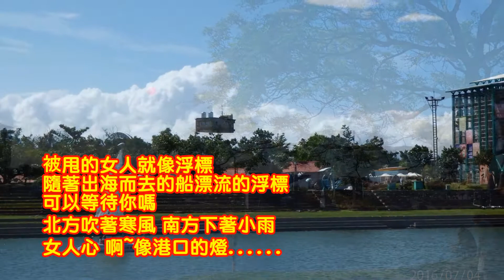粉紅色腰帶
自學用